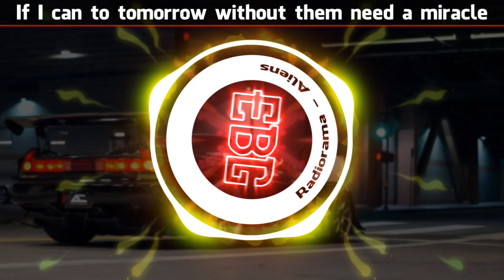Radiorama - Aliens (Visualizer + Lyrics)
God, Mauro was such a cutie pie and that outfit was on point in that music video, I don't even mind the bad dancing on his part, he's an eyecandy :3
Song: Radiorama - Aliens (Desires and Vampires)